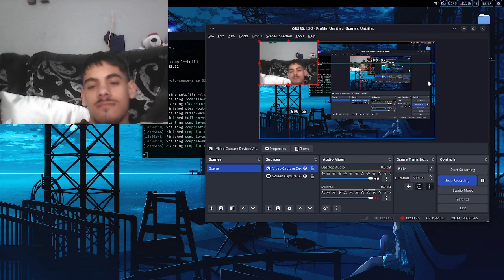pov you are compiling VSCodium